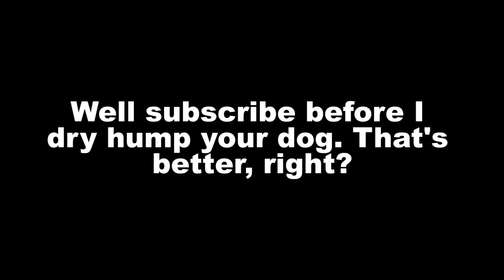SAVAGE HIGH SCHOOL SENIOR ADVICE || 7 TIPS || HOW TO SURVIVE SENIOR YEAR || BACK TO SCHOOL ADVICE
lol I keep doing something wrong. This time I left on my LED lights & forgot to turn on my Christmas lights. My bad G, but that's why the color kept changing if you noticed it.

I really appreciate the support lil homezzz! Also, keep asking me questions for this Q&A video when I hit 500 subs! Stay SUPREME & have a nice day/week. See you next Thursday for a SIZZLING video!

Vine: Notorious J
Musical.ly: Notorious J

"Doubt kills more dreams, than failure ever will." - Suzy Kassem

SVShoutOut SVShoutOut SV Shout Out